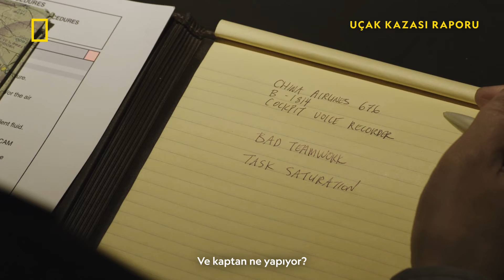Uçak Kazası Raporu | National Geographic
Çin tarihinin en ölümcül üçüncü hava kazasıyla sonuçlanan 676 sefer sayılı uçağın düşme nedenini çözmek için uçakta bulunan iki pilotun da akıl almaz şekilde tam 11 saniye boyunca uçağa neden hiçbir müdahalede bulunmadığını öğrenmek gerekiyor.

Uçak Kazası Raporu yeni bölümü ile bu akşam 22.00'de NationalGeographic'te.